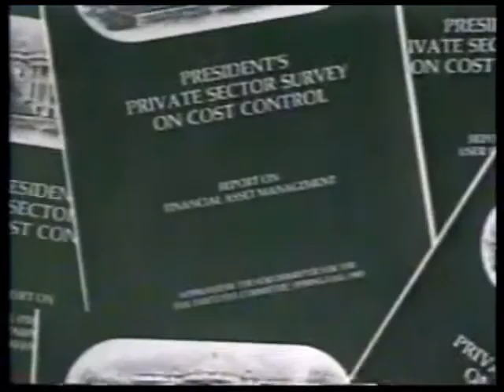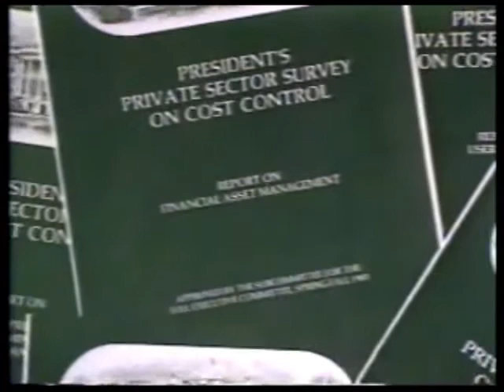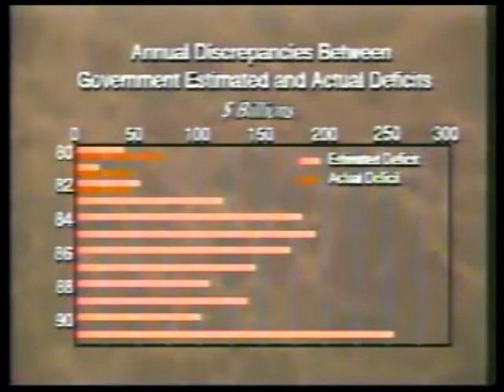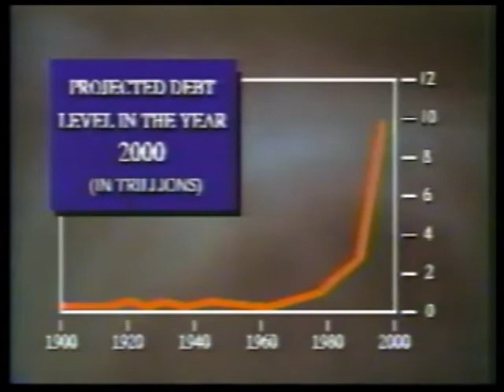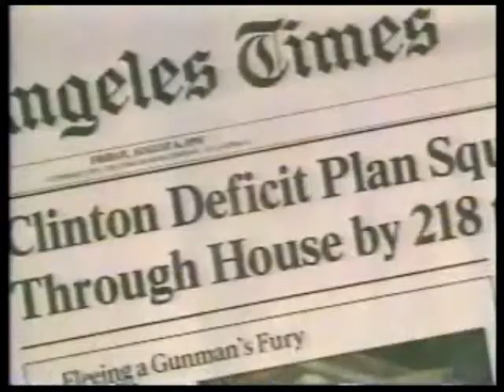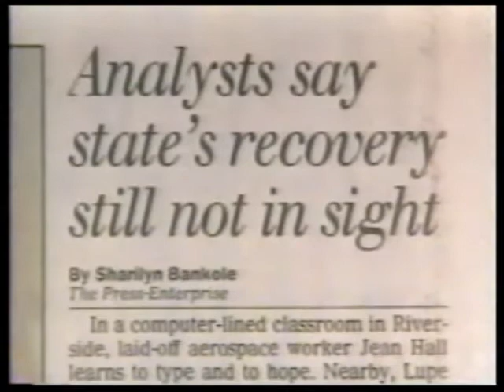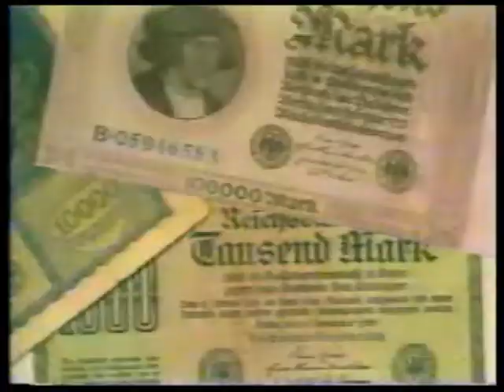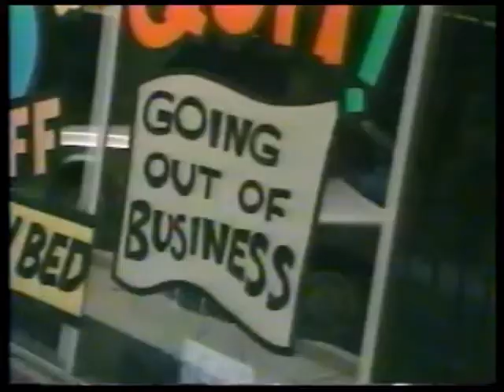The Coming Financial Collapse of America 2 of 3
History Is Repeating Itself Its To Prepare Ourselves